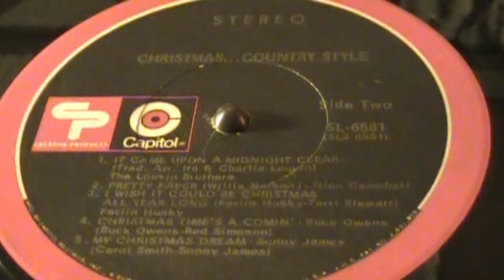Christmas - Pretty Paper - Glen Campbell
A great Christmas tune by Glen Campbell played on my new Telex.